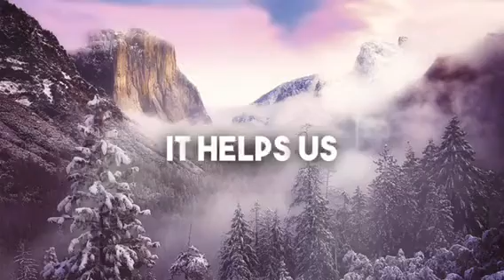Essential Guide to Bible Study: Deepen Your Christian Faith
Welcome to our comprehensive guide to Bible study for Christians! In this video, we will explore practical tips and effective strategies to help you dive deeper into the Scriptures and strengthen your relationship with God. Whether you're a new believer or looking to enrich your existing study routine, this guide will provide you with valuable insights on how to approach the Bible, understand its messages, and apply its teachings to your daily life. Join us as we embark on this spiritual journey together and discover the transformative power of God's Word.

Permission:
Pexels
ElevenLabs
Veed Caption